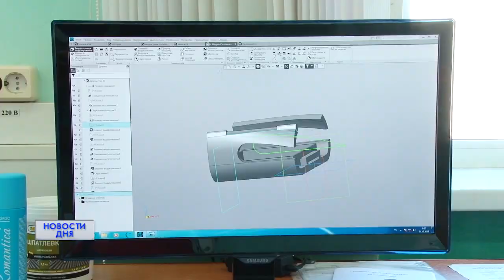«WORLDSKILLS»: ДЕНЬ ТРЕТИЙ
НЕПРОСТОЙ ВЫБОР. В регионе продолжается чемпионат «WorldSkills».  Жюри предстоит назвать лучших представителей рабочих профессий. Соревнования объединили на своих площадках около 350 мастеров. Итоги всех конкурсов  будут подведены уже 2 ноября. Победители регионального этапа смогут показать свою профессиональную подготовку  на всероссийском уровне.